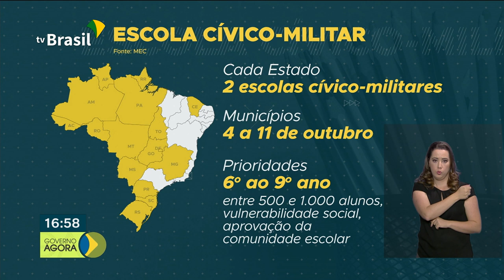Plataforma Mais Brasil oferece dados sobre execução de obras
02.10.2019 - Senado concluiu votação em primeiro turno da proposta de emenda à Constituição da Nova Previdência.Plataforma Mais Brasil, ferramenta pública oferece dados sobre execução de obras. Meta do governo federal é instalar 216 escolas cívico-militares até 2023.